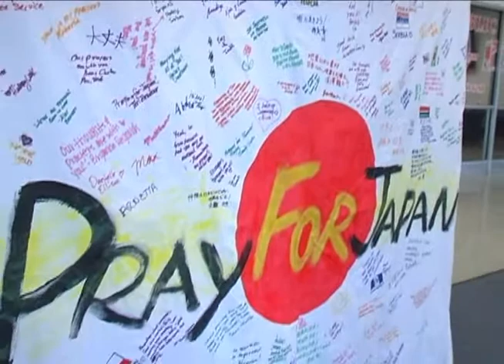HLGU News Update #3-Trojan Idol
This video is produced by Communication Arts students at Hannibal-LaGrange University.